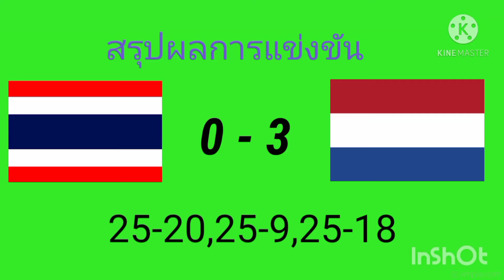สู้เต็มที่แล้วสาวไทยพ่ายสาวเนเธอร์แลนด์ 3 - 0 set ครับ🥰🙏🏐🤟✌️✌️🇹🇭❤️♥️📢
ผลการแข่งขัน ไทย แพ้ เนเธอร์แลนด์
         3 - 0 เซต 20-25,9-25,18-25
พรุ่งนี้ (1 มิ.ย. 64) ไทย พบ เซอร์เบียเวลา 20:00
              (ช่อง 33 ถ่ายทอดสดครับ)